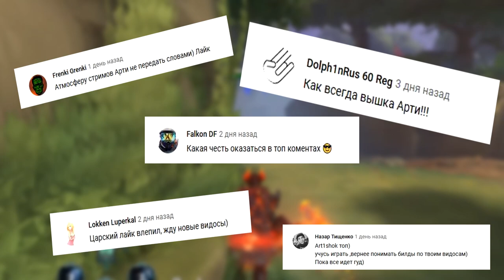ПОДНИМАЕМ РАНГ НА УЛЛЕ ● Smite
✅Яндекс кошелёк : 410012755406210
👑Лучшие ТОП10👑
⚡Habibust - 26666р.
⚡Fanatic - 11600р.
⚡Адам - 10462р.
⚡Anticay - 10500р.
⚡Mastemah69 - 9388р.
⚡shizzzuru - 7710р.
⚡AftSpring - 7600р.
⚡zemagood - 6500р.
⚡JecksonRud - 5500р.
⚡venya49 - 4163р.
🎮Характеристики ПК🎮
Монитор - Samsung S22C570
Система охлаждения - Deepcool MAELSTROM 240T
Мышка - ZET Blacksavior
HDD - 2tb
HDD - 4tb